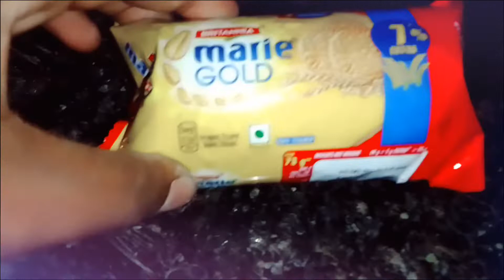Soham Gir Gya 😱😱@souravjvlogs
Soham Gir Gya 😱😱‎@Sourav Joshi Vlogs

Video shoot by mobile
Mere vlogs pasand aate hoge to like krke jana friends 🙏
1k tak pocha do jaldi plz
Plz friends mera sapna hai yek success youtuber banaa.

RUSHI'S VLOGSS ⬅️⬅️⬅️
BYY FRIENDS ☺️☺️